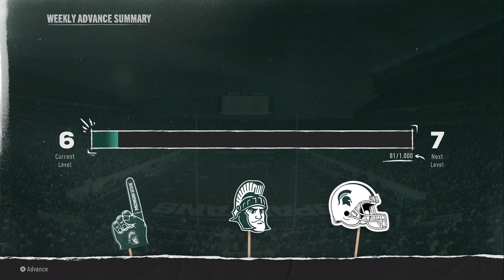MICHIGAN STATE DYNASTY!! A Spartan rebuild! Week 3&4 VOD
Week 3 We take on FCS Midwest! Should be a cake walk its not. Then we head on the road to face Boston College. With Ohio State and Oregon looming can the Spartans get to 4-0?